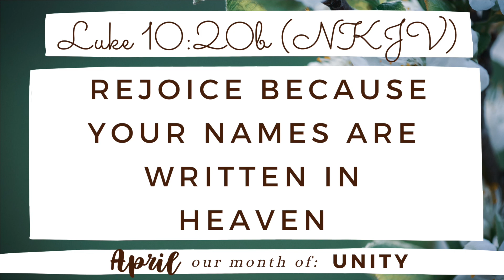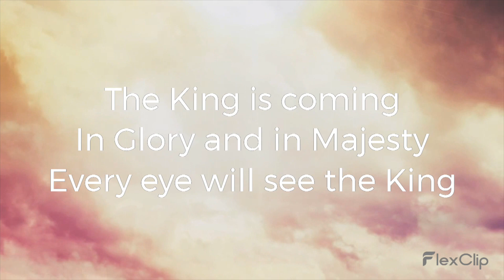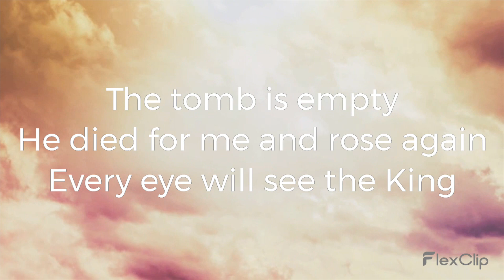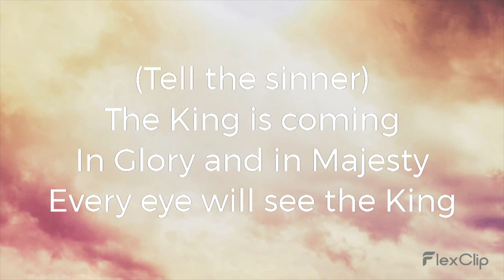Daily Encouragement with Pastor & Pastor Mrs Okunnu | April 10, 2024